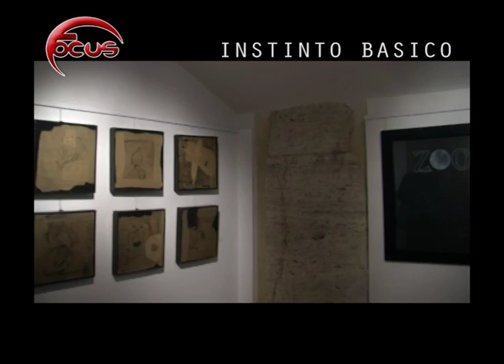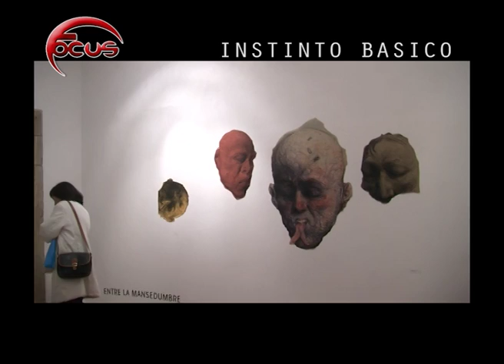Instinto Bàsico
Mostra Fotografica Instituto Cervantes di Roma- Piazza Navona